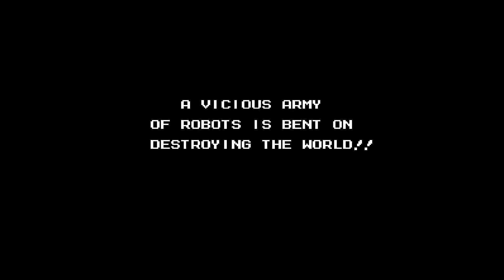Mega Man 5 Part 1 - Napalm Man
Stage score: 7/10

Proto Man has kidnapped Dr. Light and is causing havoc across the city, together with eight newly constructed Robot Masters! It's time for Mega Man to confront his brother, who has always been mysterious about whether he serves good, or evil...!

Napalm Man is pretty great! I like the stage and the boss. It's not too hard, but it's not braindead for sure. It has a lot of engaging parts and if you make mistakes, you will die.